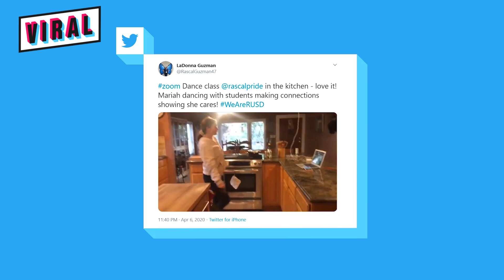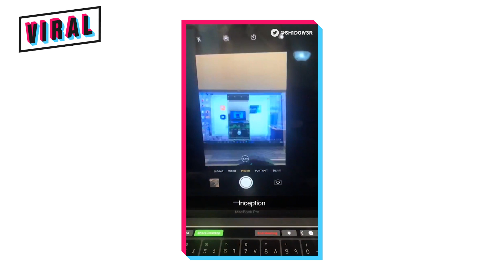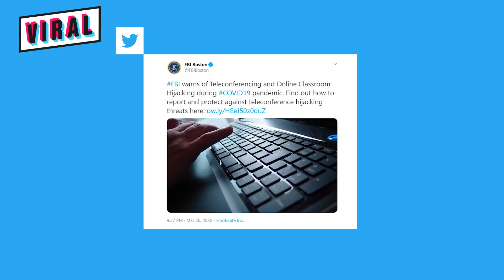Sve Zoom aktivnosti: WC šolja, venčanje, hakovanje! | VIRAL | S01E26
Da li ste do sada već isprobali Zoom servis? Proteklih meseci je postao omiljen način komuniciranja u poslovne, ali i mnoge druge svrhe: ljudi su se tako venčavali, vežbali, pravili žurke, ali dolazilo je i do nezgoda, pa se nekima dešavalo da se zaborave i ustanu tokom poslovnog sastanka dok su u donjem vešu…
Ali pošto je ovaj program u jednom trenutku imao 300 miliona "učesnika"  dnevno, jasno je da se morao desiti i neki propust - Zoom bombing je bila česta bezbednosna pretnja, gde su nepozvani trolovi "upadali" na sastanke i konferencije i delili neprimeren sadržaj.
Kompanija je relativno brzo odgovorila na problem i uvela opcije poput čekaonica, zatim mogućnosti da svoj sastanak zaštitite šifrom i da ga zaključate, kao i preporuke da ne delite pozive javno na društvenim mrežama.
Da li ste i vi fan Zoom-a?